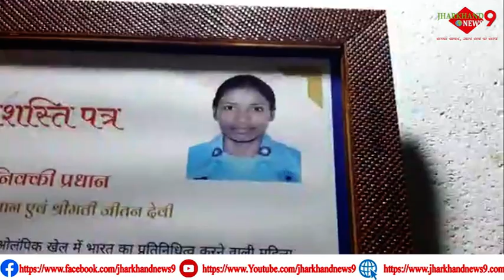Untold Story of Internation Hockey Player Nikki Pradhan: खूंटी जिले के हेसेल गांव में पली बढ़ी.....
Untold Story of Internation Hockey Player Nikki Pradhan:  खूंटी जिले के हेसेल गांव में पली बढ़ी निक्की प्रधान

          धन्यवाद।